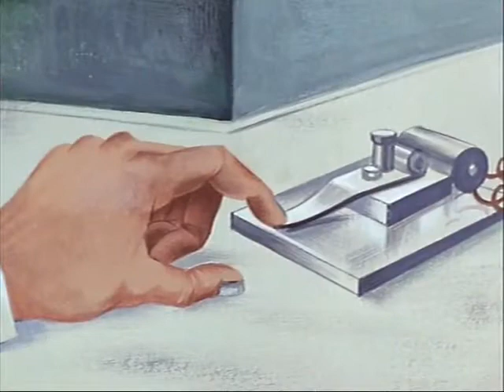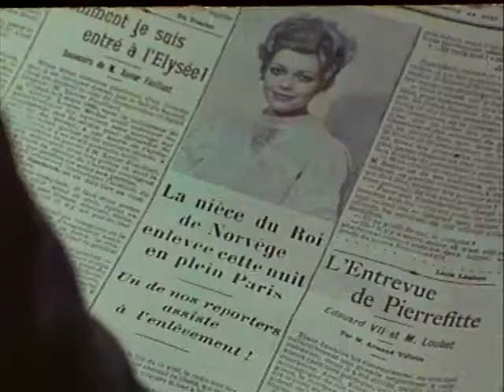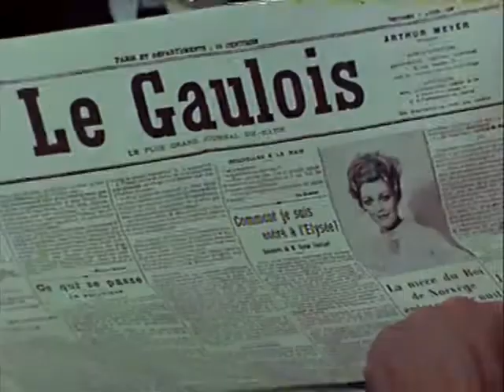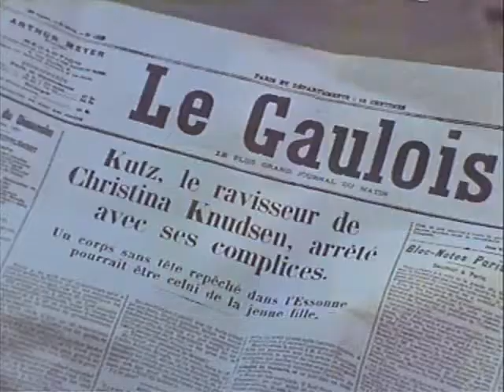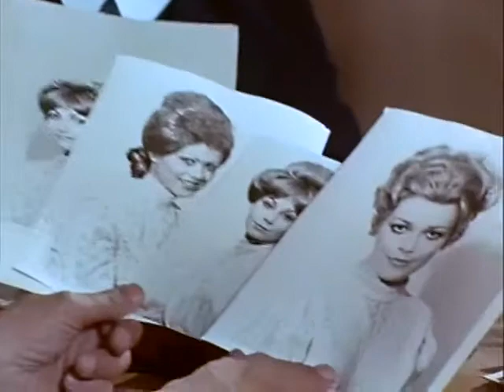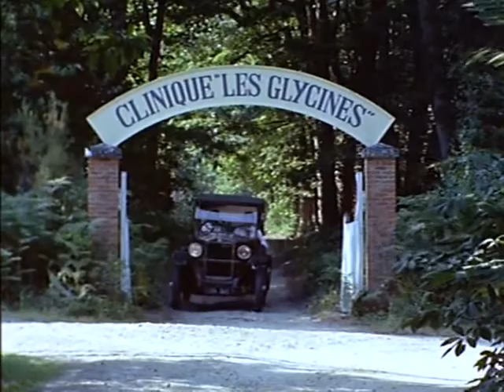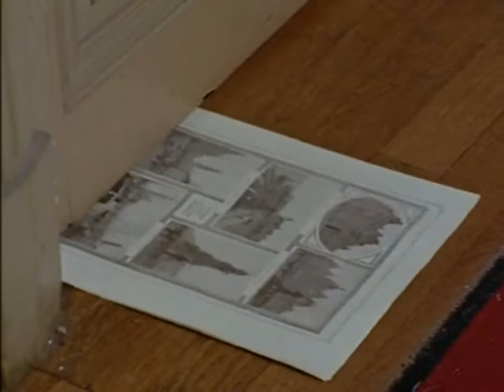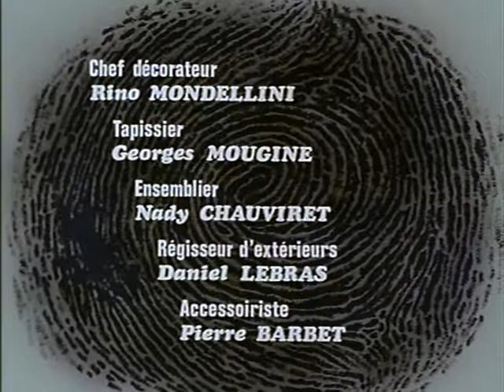Les Brigades du Tigre Saison 2 Episode 2 - L' Auxiliaire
En 1910, au moment où la Norvège peut devenir une grande partenaire commerciale de la France, Christina, la nièce du roi Haakon VII de Norvège est enlevée à Paris sous les yeux d’un journaliste, Durrieux. La Brigade est chargée de l’enquête. Valentin va voir Durrieux.